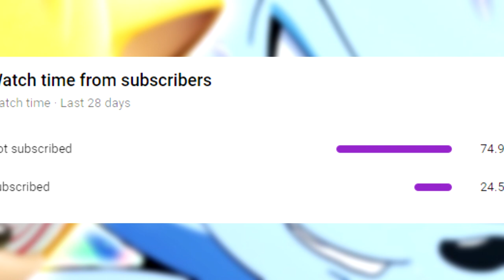Fleetway Sonic Reacts to Sonic: Nazo Unleashed DX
Fleetway Sonic Reacts to Sonic: Nazo Unleashed DX Sonic the Comic, known to its many readers as STC, was a British children's comic published fortnightly by Fleetway Editions between 1993 and 2002. Sonic the Hedgehog, later known as Fleetway Super Sonic, is a psychotic demon-like entity from another universe who became insane and entered the main Sonic's universe to cause destruction and watch the world burn.